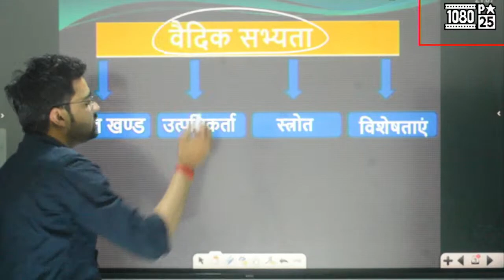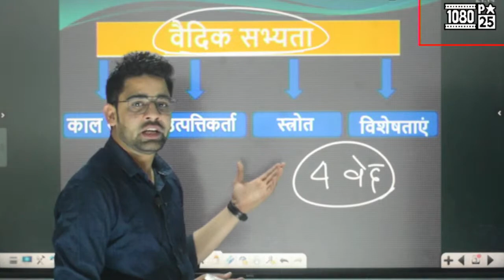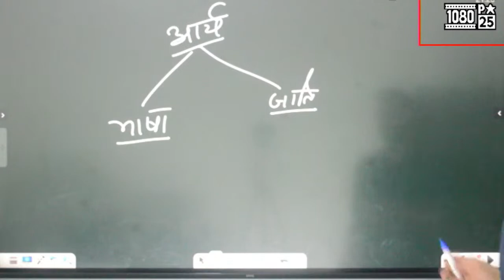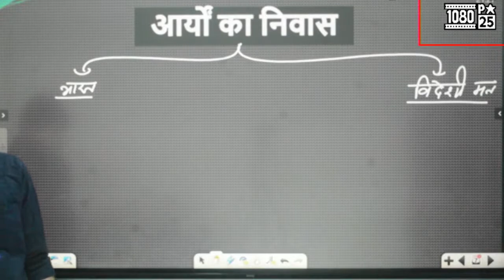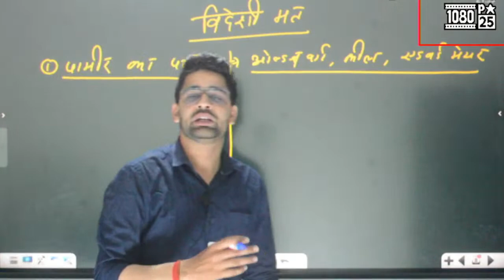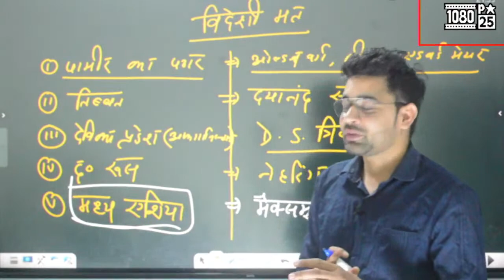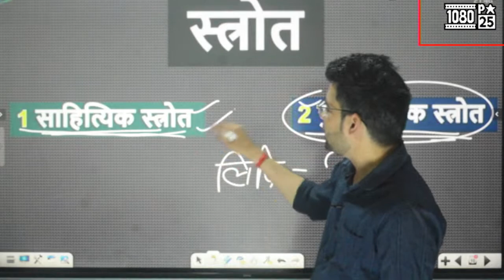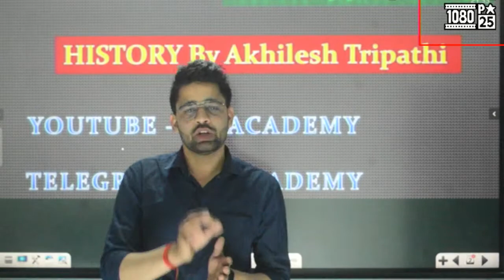PRELIMS TARGET UPSC/MPPSC/STATE PSC | HISTORY |CLASS- 22 | BY AKHILESH TRIPATHI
This session starts with a discussion on ANCIENT HISTORY. It is very important for MPPSC and other one day exam. In this lesson, AKHILESH TRIPATHI shares his various preparation strategy along with examples which will help you to crack the exam.